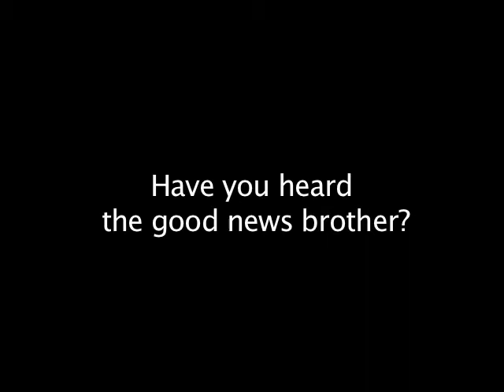SWIDERSKI & HIS BAND OF MERRY "CULLERS"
A warm fuzzy Trustee Meeting in Hastings about  killing deer.